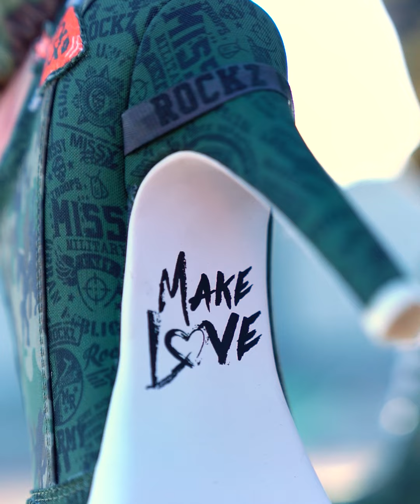Outfit-Inspo mit klarer Message: MAKE LOVE NOT WAR 🖤 Bist du dabei? 🤝🕊️ I MISSY ROCKZ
Was würden wir ohne Liebe tun? Und damit meine ich nicht nur die Liebe zu den engsten Menschen, sondern vor allem die zu dir selbst. Erst wenn du dich selbst so akzeptierst und liebst wie du bist, können das auch Andere. Was also bringen uns Selbstzweifel, Respektlosigkeit und Intoleranz? Lass uns gemeinsam Hass den Kampf ansagen - gemeinsam als ROCKZ Family!

New me, new level. Sag bad vibe'z adé und hello zu power & love! That'z the MISSYON - Bist du dabei?

Klicke dich jetzt in das Video, lasse gerne einen Like da & kommentiere, was deine EIP GOALS sind.

Geheime Insights austauschen und Gleichgesinnte kennenlernen?
Ok, dann stell mir jetzt eine Anfrage zum Beitritt in die exklusive MISSY ROCKZ Family Gruppe bei facebook. Hinweis: Deine Anfrage garantiert keinen Beitritt. Finale Freigabe erfolgt erst nach individueller Prüfung!

Also, let'z ROCKZ!
Your MISSY ;)